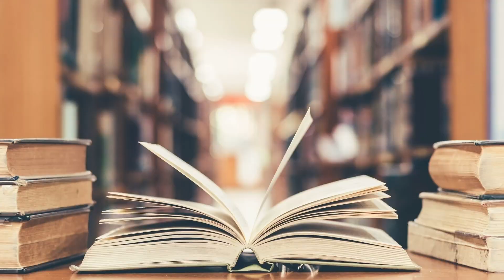15 Best Neil Gaiman Books (Ranked)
Neil Gaiman made me the reader I am today. Having read all of his books, I thought I'd rank my top 15 from worst to best.